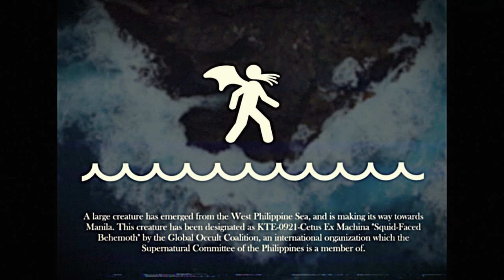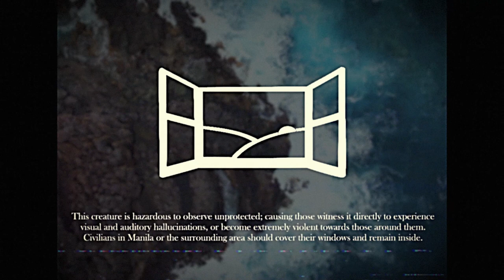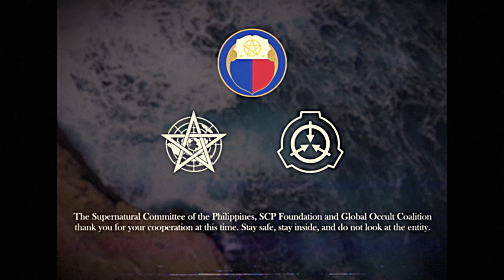Cthulhu Attacks! - SCP EAS SCENARIO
Noticed I have a lot of subscribers from the Philippines, so I made a video based around there! Hope I've made things believable enough with the interaction between the SCP Foundation, GOC, and the Filipino government.

Based partially on: "SCP-5201" by Kenoma, from the SCP Wiki.